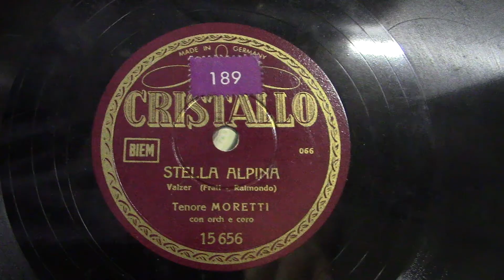Moretti: Stella Alpina. (1939).